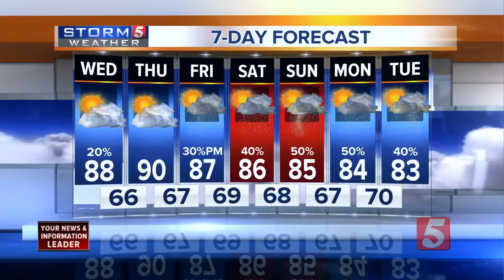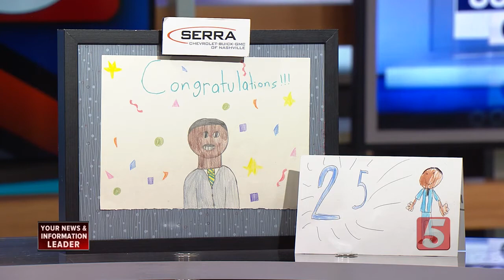Lelan's Morning Forecast: Wednesday, May 23, 2018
Lelan Statom's morning forecast for Wednesday, May 23, 2018. A slow moving cold front will keep the chance for isolated showers and storms mainly to our south and east for today.